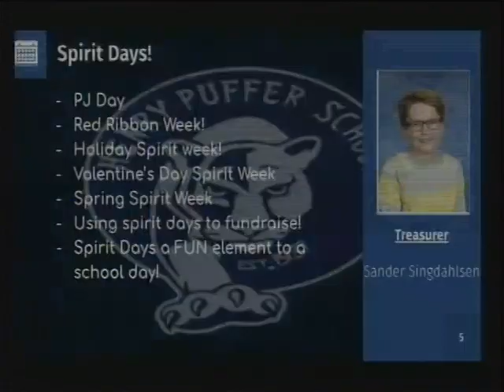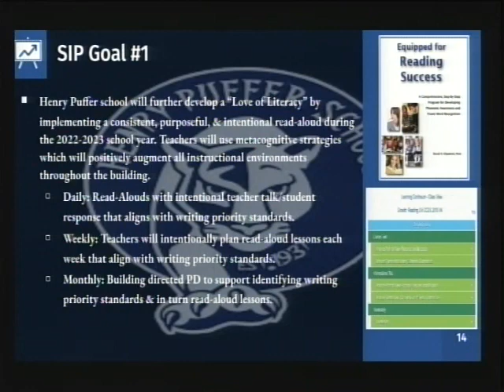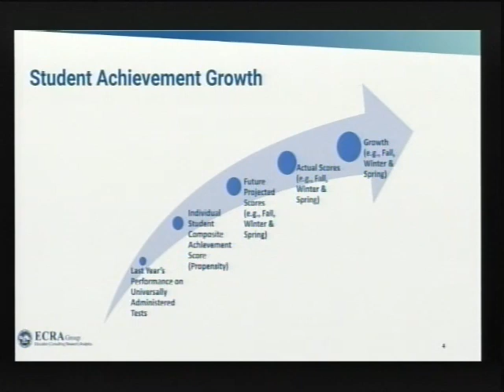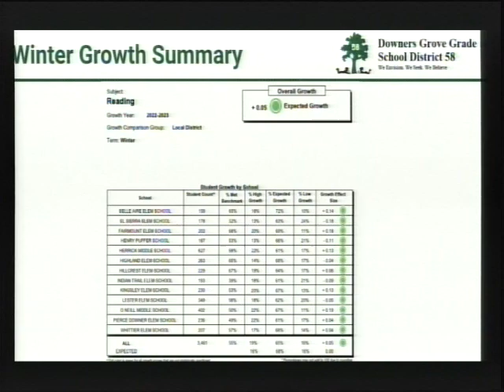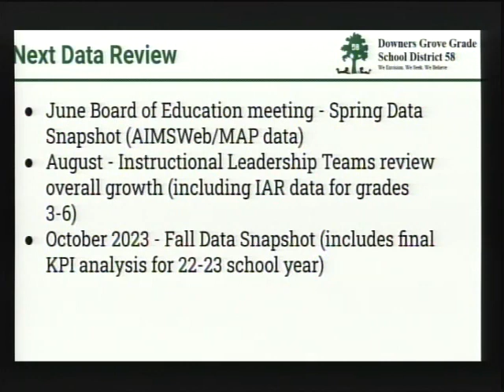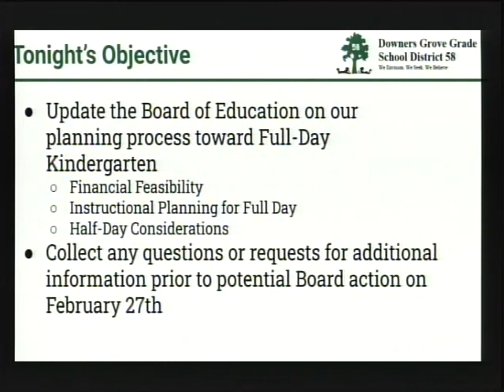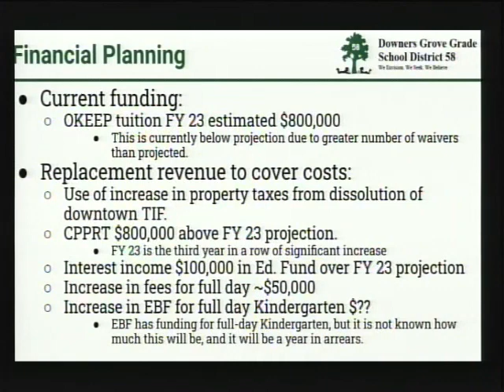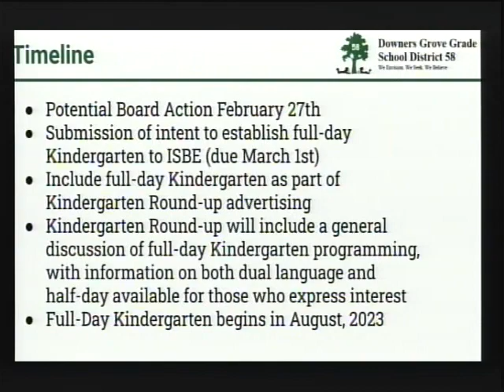District 58 Board Meeting February 13, 2023